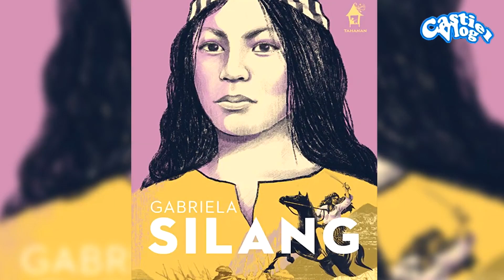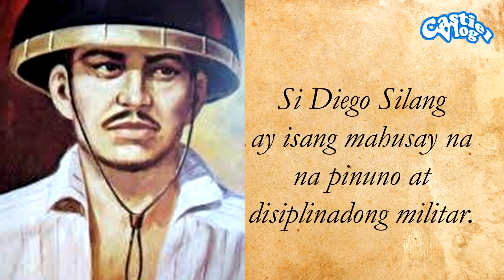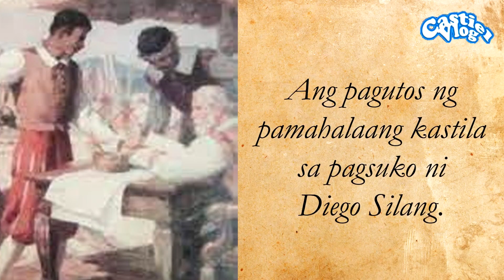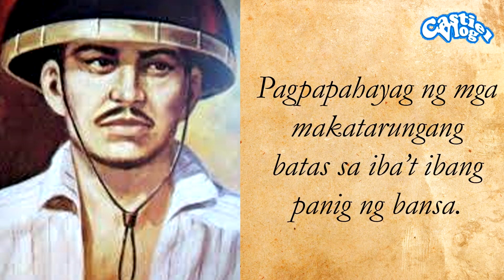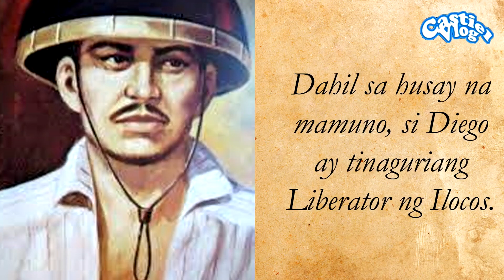ANG KUWENTO NG MAG-ASAWANG GABRIELA SILANG AT DIEGO SILANG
María Josefa Gabriela Cariño de Silang was a Filipino military leader best known for her role as the female leader of the Ilocano independence movement from Spain.

Si Diego Silang ay ipinanganak noong Disyembre 16, 1730. Ang kanyang ama ay si Miguel Silang at kanyang ina ay si Nicolasa Delos Santos.
Pinakasalan niya ang biyudang si Josefa Gabriela na tubong Santa, Ilocos Sur. Sila ay 27 taong gulang nang ikasal.